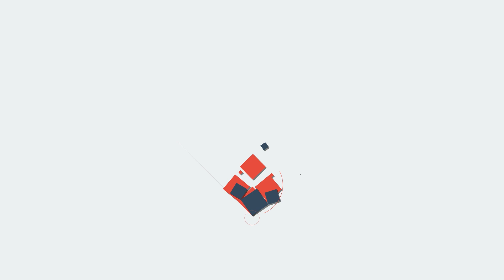ആശങ്കപ്പെടുത്തി മുംബൈ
"കൊറോണയും,
ഡെങ്കി പനിയും
തമ്മിൽ അടുത്ത ബന്ധം?;
തിരിച്ചറിയാൻ സാധിക്കുന്നില്ല "